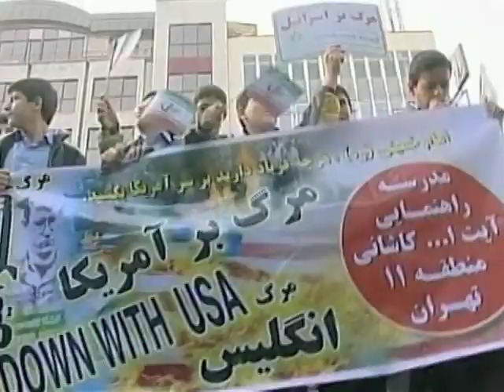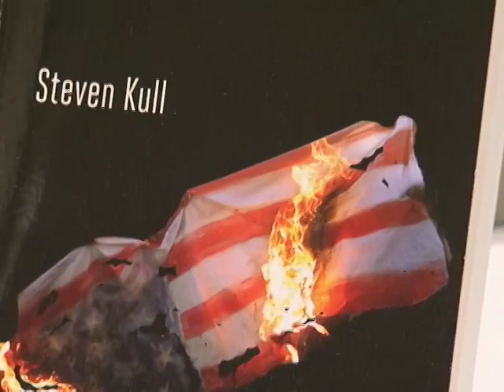Muslim Anger Against US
Imran Siddiqui - VOA News - Washington DC -
What is the root cause of Muslim anger against America? Is there a way to address the misconceptions about both parties? And how can engaging in a political discourse improve U.S foreign policy as well as relations with the Muslim world. Steven Kull, author and director of the international policy attitudes at the university of Maryland says this about what he discovered in Pakistan while working on his new book - Feeling betrayed -- The root cause of Muslim anger at America - "There is a desire to stay engaged with the United States, they want to come here for education, they want U.S to promote education there, they said that they do want to work together but they want the United States to be less dominant and to give the Government there more room and more latitude". Former ambassador to Pakistan and the President of the Middle East Institute Wendy Chamberlin said, "I think where we start to have problems in diplomacy is when we start making assumptions about the other partner and the only way to get on the same page again is to dialog through, to talk, and that's what I mean by doubling down on the dialog, increasing our contact because then we will work through our problems".  Steven Kull plans to return to Pakistan to gauge the people's sentiment after the 2012 Presidential elections in the U.S.